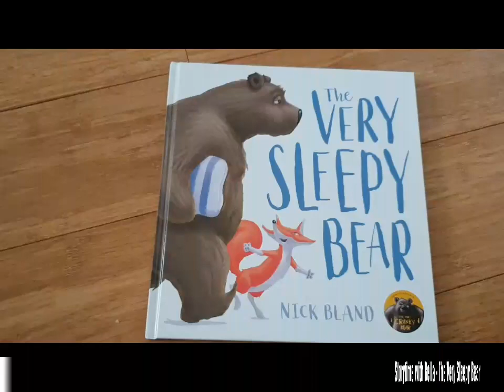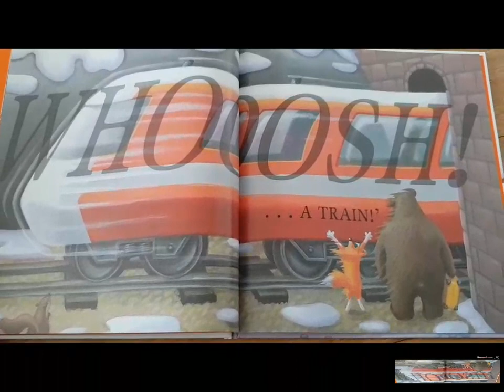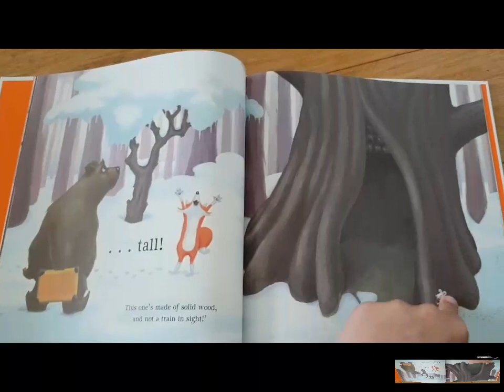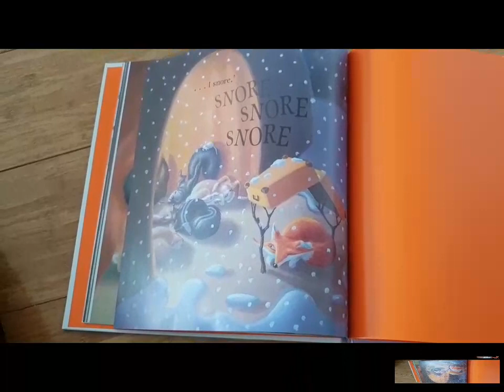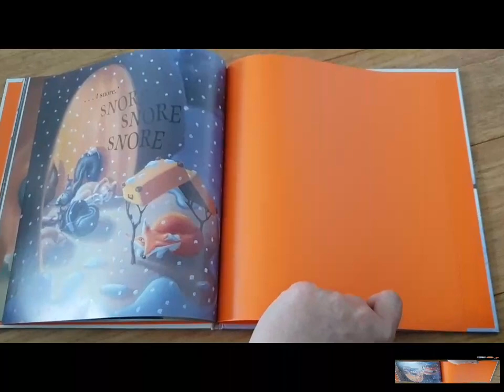Storytime with Bella - The Very Sleepy Bear